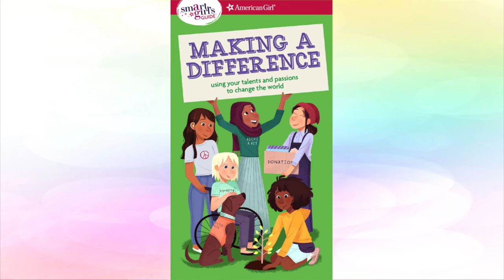SNEAK PEEK! Smart Girl's Podcast with Shay Rudolph & Jess Weiner | American Girl Podcast Network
The Smart Girl's Podcast, hosted by 16-year-old actress, Shay Rudolph and cultural expert, Jess Weiner will bring to life the legacy of the American Girl's Smart Girl's Guides covering tough growing up topics from mental health to body image, friendships, crushes and more!

You can watch full episodes of the show on The American Girl Podcast Network channel on YouTube and YouTube kids.